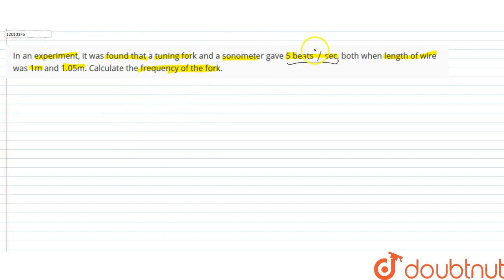In an experiment, it was found that a tuning fork and a sonometer a sonometer gave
In an experiment, it was found that a tuning fork and a sonometer a sonometer gave 5 beats `//` sec, both when length of wire was 1m and 1.05m. Calculate the frequency of the fork.